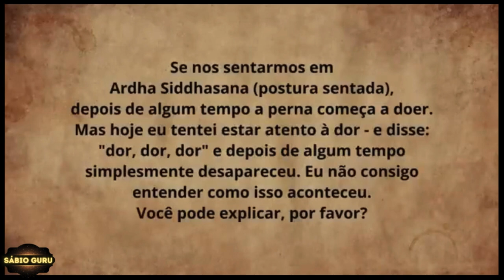🔥𝘾𝙤𝙢𝙤 𝙋𝙧𝙤𝙩𝙚𝙜𝙚𝙧 𝙤 𝘾é𝙧𝙚𝙗𝙧𝙤 𝙙𝙖𝙨 𝘿𝙤𝙚𝙣ç𝙖𝙨 𝙎𝙀𝙂𝙍𝙀𝘿𝙊 99% 𝙙𝙖𝙨 𝙥𝙚𝙨𝙨𝙤𝙖𝙨 𝙉Ã𝙊 𝙎𝘼𝘽𝙀𝙈 𝙙𝙞𝙨𝙨𝙤!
𝗡𝗲𝘀𝘀𝗲 𝗩í𝗱𝗲𝗼:
🔥 𝙑𝙊𝙐 𝙍𝙀𝙑𝙀𝙇𝘼𝙍 𝙐𝙈 𝙎𝙀𝙂𝙍𝙀𝘿𝙊 99% 𝙙𝙖𝙨 𝙥𝙚𝙨𝙨𝙤𝙖𝙨 𝙉Ã𝙊 𝙎𝘼𝘽𝙀𝙈 𝙙𝙞𝙨𝙨𝙤! 𝘾𝙤𝙢𝙤 𝙋𝙧𝙤𝙩𝙚𝙜𝙚𝙧 𝙤 𝘾é𝙧𝙚𝙗𝙧𝙤 𝙙𝙖𝙨 𝘿𝙤𝙚𝙣ç𝙖𝙨

🎤ORADOR
| Sadhguru